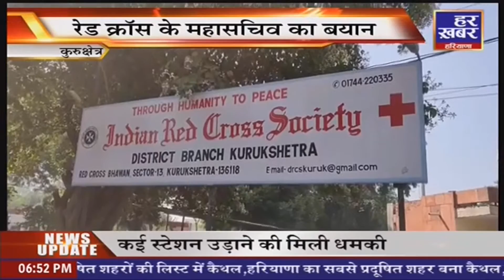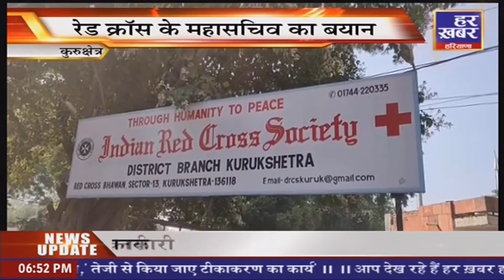रक्तदान क्षेत्र में रेड क्रॉस अव्वल || Har Khabar Haryana